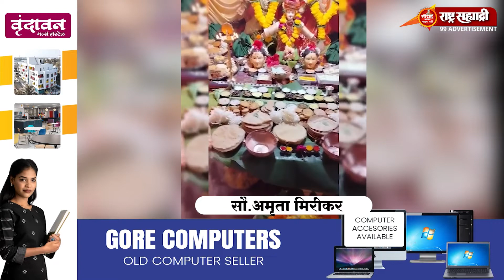गौराई आल्या माझ्या घरी {2022} - सौ.अमृता मिरीकर